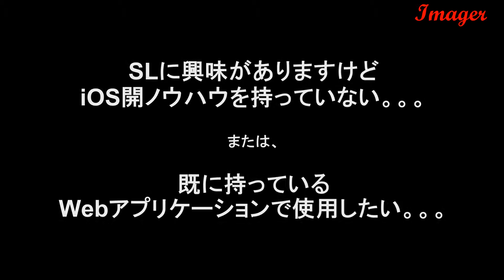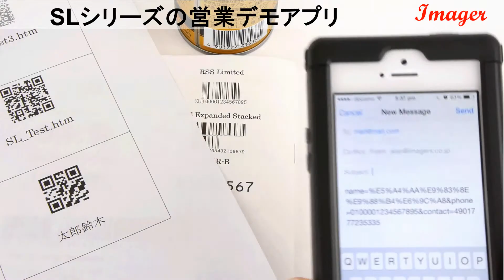CaptuWedge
CaptuWedge is an iOS app that provides an interface between an MFi bar-code scanner and web-apps. It features a number of convenience functions such as auto-focus, auto-submit, battery-charging etc.